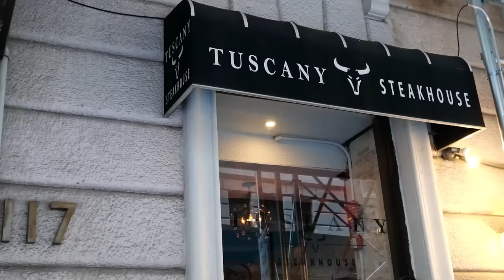American Food - DRY AGED PORTERHOUSE STEAK Lobster Surf and Turf Tuscany Steakhouse NYC